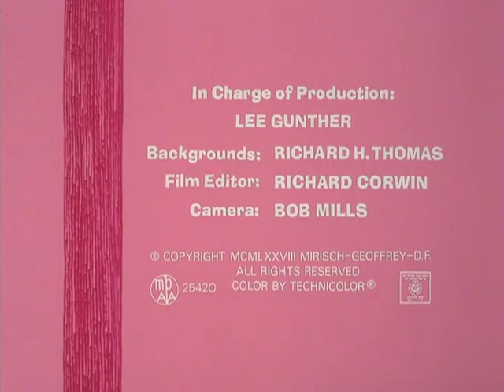101 Cat And The Pinkstalk - Nov 18, 1978